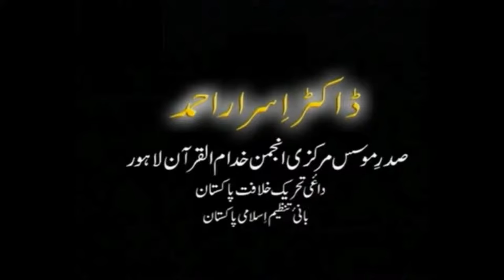Silsila-e-Tajdeed-e-Khilafat By Dr Israr Ahmed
سلسلہ تجدید خلافت
مقرر: ڈاکٹر اسرار احمد
6 جولا ئی 2001